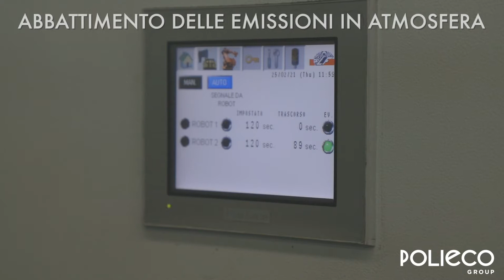Industrie Polieco - M.P.B. per l'Ambiente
Ecco come ci prendiamo cura dell'ambiente in Polieco Italia.